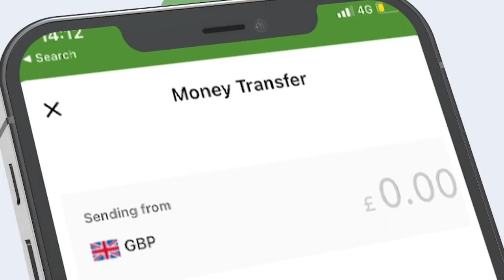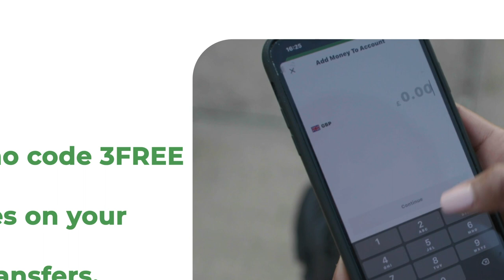Guddoomiye Abshir Kaaraan "Waxaan leeyahay yaan dib loo noqonin, yaan la baqin wadanka"